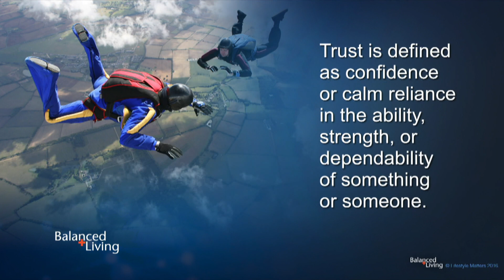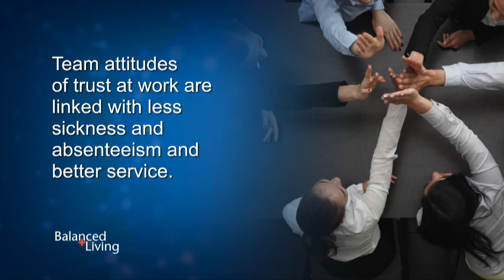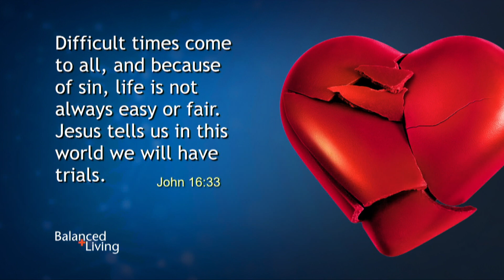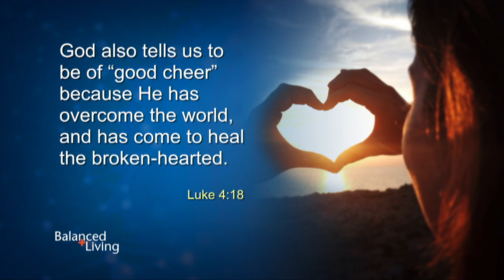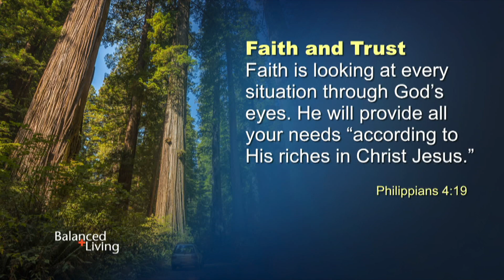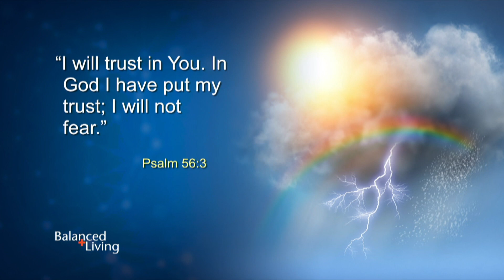Who Can I Trust